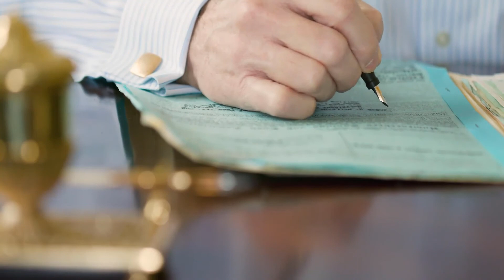What is the Bidding Process for Government Construction Contracts?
free printable legal documents, free legal templates microsoft word, law depot, legal contracts, legal documents examples, legal forms software, sample legal documents pdf, real estate legal forms